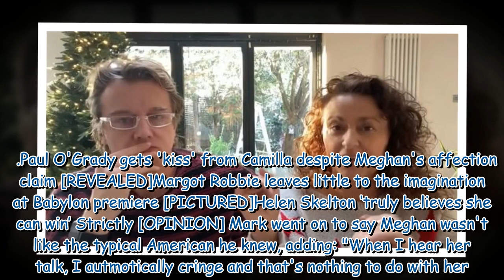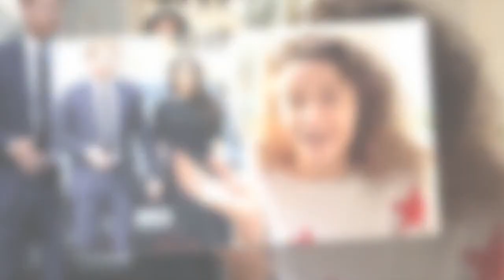Nadia Sawalha questions Meghan's claim she didn't google Harry